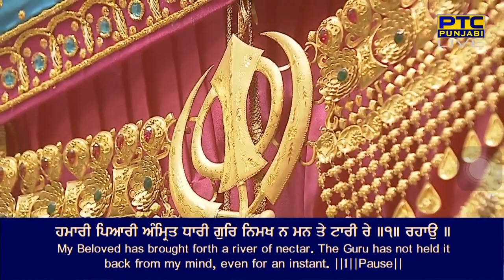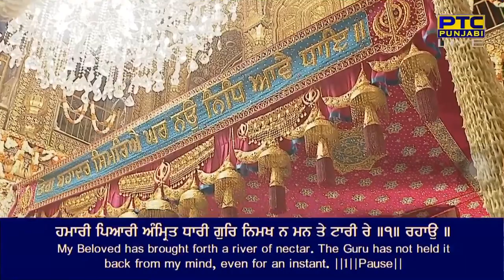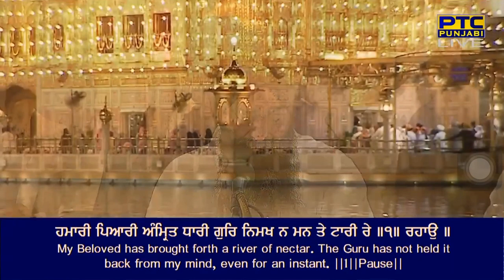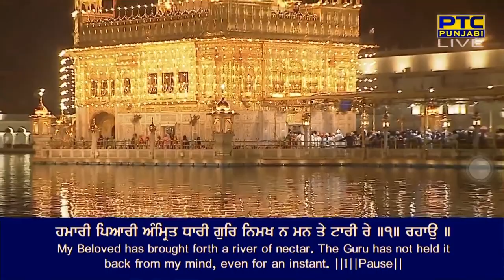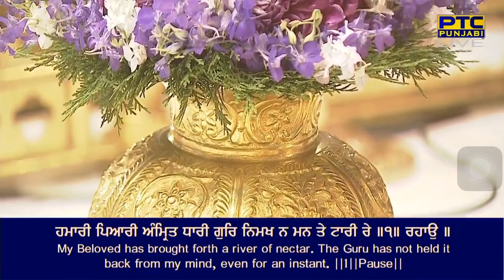Hamari Pyari Amrit Dhari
hamari pyari amrit dhari gur nimakh na man te Taaree re ||1|| rahaau ||
dharasan parasan sarasan harasan ra(n)g ra(n)gee karataaree re ||1||
khin ram gur gam har dham neh jam har ka(n)Th naanak ur haaree re ||2||5||134||

By Bhai Jabartor Singh Ji